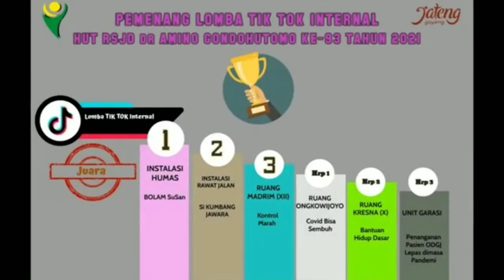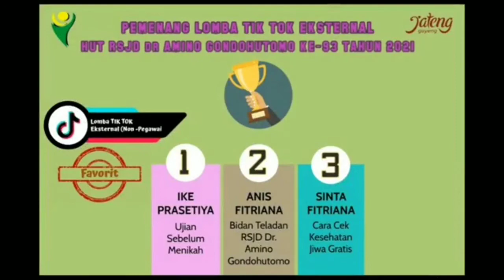Penyerahan Hadiah Lomba TikTok Internal & Eksternal Dalam Rangka HUT Ke-93 RSJD Dr.Amino Gondohutomo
Pagi ini ( 15/2 ) dilakukan penyerahan hadiah kepada pemenang lomba Tik Tok dalam rangka HUT RSJD Dr Amino Gondohutomo Ke-93.
Lomba Tik Tok Internal dengan tema "Layanan Unggulan":
Juara I : Instalasi Humas ( Bolam SuSan )
Juara II : Instalasi Rawat Jalan ( Si KUMBANG JAWARA )
Juara III : Ruang Madrim ( Kontrol Marah )
Juara Harapan I : Ruang Ongkowijiyo ( Covid bisa sembuh )
Juara Harapan II : Ruang 10 ( Bantuan Hidup Dasar )
Juara Harapan III : Unit Garasi ( Penanganan Pasien ODGJ Lepas dimasa Pandemi )
Lomba Tik Tok Eksternal dengan tema "Testimoni Layanan"
Juara I : Arfiyah ( Testimoni Melahirkan di RSJ Amino )
Juara II : Salamah ( RSJ Amino Pancen Jos )
Juara III : Jenny Arasalela ( Stop Diagnosis Diri Sendiri)
Juara Favorit I :
Ike Prasetya ( Ujian Sebelum Menikah )
Juara Favorit II : Anis Fitriyana ( Bidan teladan RSJ Amino )
Juara Favorit III : Sinta Fitriyana ( Cara cek kesehatan jiwa gratis )